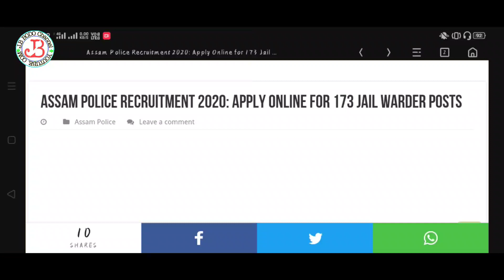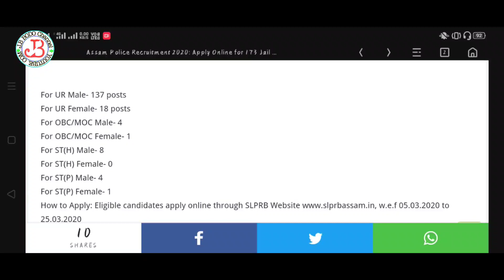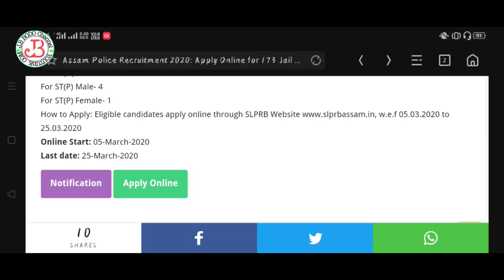Assam police || jail warder 173 post || 8th 10 th passed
Education Qualification for male hslc passed for female 8 passed

Hi, I'm  Jekonia Basumatary  Wel come to my J.B BODO channel.

Nwng tang mwn Boikwo bw Angni channel ao borai na lanai jabai Lwgw se Angni video kwo nai Gra Nwng tang mwn ni Sim kao Lai nai tabai Judi Angni video kwo Mwjang mwn dwng ba like, subscribed, share Lwgw se katiao tanai BELL ICON kwo tuna hwnw kao Lai nai jabai gwjwn twng.

Instagram : I'm on Instagram as @jekoniabasumatary. Install the app to follow my photos and videos.